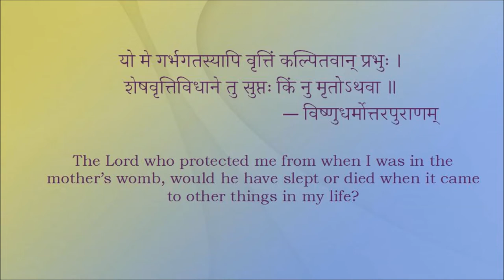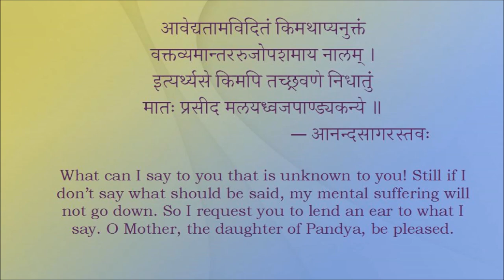प्रार्थना - आनन्दसागरस्तवः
यो मे गर्भगतस्यापि वृत्तिं कल्पितवान् प्रभुः ।
शेषवृत्तिविधाने तु सुप्तः किं नु मृतोऽथवा ॥
The Lord who protected me from when I was in the mother’s womb, would he have slept or died when it came to other things in my life?

आवेद्यतामविदितं किमथाप्यनुक्तं
वक्तव्यमान्तररुजोपशमाय नालम् ।
इत्यर्थ्यसे किमपि तच्छ्रवणे निधातुं
मातः प्रसीद मलयध्वजपाण्ड्यकन्ये ॥२॥
What can I say to you that is unknown to you! Still if I don’t say what should be said, my mental suffering will not go down. So I request you to lend an ear to what I say. O Mother, the daughter of Pandya, be pleased.